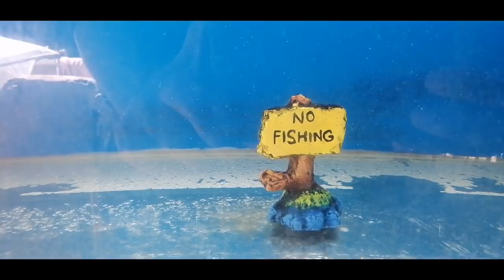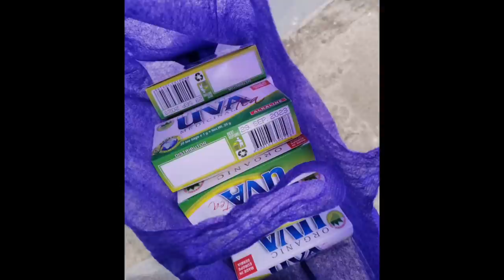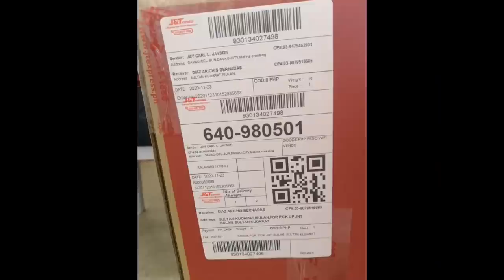Spartan Oranda | GOLDFISH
oranda goldfish,
oranda goldfish tank,
oranda goldfish care,
oranda fish,
oranda goldfish breeding,
oranda goldfish growth,
oranda goldfish pond,
oranda goldfish growth time lapse,
oranda aquarium,
oranda and ranchu,
oranda and ryukin crossbreed,
oranda and angelfish,
oranda aquarium setup,
oranda and ranchu tank,
oranda and black moor goldfish,
oranda and lionhead goldfish,
oranda breeding,
oranda baby,
oranda baby goldfish,
oranda bullhead,
oranda black goldfish,
oranda broadtail,
oranda black,
oranda big size,
oranda care,
oranda competition,
oranda calico,
oranda color change,
oranda crossbreed,
oranda champion,
oranda calico goldfish,
oranda care tips,
oranda double tail,
oranda demekin,
orlando drawing,
oranda dorsal fin,
oranda diet,
oranda fry development,
dexter's world oranda,
doranda,
doranda college ranchi,
doranda song,
doranda college ranchi admission 2020,
doranda kand,
doranda college ranchi merit list 2020,
doranda college ranchi admission fee,
doranda church,
oranda eggs,
oranda eggs hatching,
oranda eating other fish,
oranda ilukura,
yel senin oranda esiyor,
bu oranda efsanevi çıkıyor,
hangi oranda efsanevi çıkar,
koki oranda ekor panjang,
oranda fish tank,
oranda fry,
oranda fish breeding,
oranda fish care,
oranda fish tank setup,
oranda fancy goldfish,
oranda fish baby,
oranda goldfish baby,
oranda head growth,
oranda ho,
oranda head rot,
oranda head turning white,
oranda has white spots on head,
oranda hitam,
oranda hole in head,
oranda in pond,
oranda import,
oranda india,
oranda in 10 gallon,
oranda goldfish in tamil,
oranda kulambu in tamil,
oranda goldfish in malayalam,
oranda jumbo,
oranda juvy size,
oranda japan,
oranda joel,
oranda japon balığı,
miranda july,
oranda jima,
oranda japon,
joranda,
joranda gadi,
joranda mela,
joranda gadi baba,
joranda gadi ghanta,
joranda mahima gadi,
joranda mela suna sujane,
joranda bhajan,
oranda koi,
oranda keeping,
oranda kirin rosetail,
oranda korean snack recipe,
oranda kulambu,
oranda kirin,
oranda kulambu seivathu eppadi tamil,
koranda,
koranda 505,
koranda song,
koranda plant,
korandain,
koranda 505 in hindi,
koranda 505 use in marathi,
koranda insecticide,
oranda lion head,
oranda laying eggs,
oranda lionhead goldfish,
oranda long tail,
oranda life cycle,
oranda latin,
oranda losing scales,
oranda large,
oranda male or female,
oranda male vs female,
oranda male and female,
oranda molting stage,
oranda male,
oranda moor,
oranda mating behavior,
urunda mala orathile,
oranda no wen,
oranda goldfish natural breeding,
oranda akvaryumu nasıl olmalı,
new oranda goldfish,
oranda ngũ hoa,
oranda nok,
oranda negro goldfish,
oranda negra,
noranda,
noranda aluminum,
noranda hawks,
noranda bauxite,
noranda nadine,
noranda primary school,
noranda perth,
narendra modi,
oranda orchid tail,
oranda oranda song,
oranda oranda malayalam song,
oranda oranda,
oranda orange,
odanda odanda odi thalarenda song,
oranda or ranchu,
oranda overgrown wen,
oranda pond,
oranda panda,
oranda pearlscale goldfish,
oranda panda goldfish,
oranda price in philippines,
oranda price,
oranda panda tricolor,
oranda pancawarna,
oranda quality,
oranda show quality,
high quality oranda goldfish,
show quality oranda goldfish,
high quality oranda,
oranda red cap goldfish,
oranda red cap,
oranda ranchu,
oranda red white,
oranda rosetail,
oranda ranchu cross,
oranda ryukin hybrid,
oranda ryukin cross,
red oranda goldfish,
red oranda,
red oranda fish,
black and red oranda goldfish,
black red oranda,
red cap oranda goldfish baby,
red white oranda goldfish,
red cap oranda goldfish breeding,
oranda snack,
oranda short body,
oranda sakura,
oranda show,
oranda sleeping,
oranda surgery,
oranda swim bladder treatment,
oranda shogun,
oranda tank,
oranda tank setup,
oranda tank mates,
oranda tricolor,
oranda types,
oranda telescope goldfish,
orenda tutor,
oranda thailand,
oranda unboxing,
oranda urappanur,
oranda upside down,
oranda goldfish unboxing,
setting up oranda tank,
oranda swimming upside down,
oranda goldfish upside down,
unboxing giant oranda bg,
oranda vs ranchu,
oranda vs ryukin,
oranda varieties,
oranda village,
oranda vs lionhead,
oranda vs fantail,
oranda vs lionhead goldfish,
oranda wen growth,
oranda wen,
oranda wen surgery,
oranda white goldfish,
oranda wen trimming,
oranda white spots on head,
oranda white,
oranda wen turning white,
oranda x ryukin,
oranda xi,
xerox & illumination oranda,
ryukin x oranda,
oranda yuanbao,
oranda yellow,
orange yellow,
oranda yavruları,
oranda yumurta,
von oranda yt,
yenna oranda ilukura,
maruca y oranda,
oranda 1 month,
oranda 10 gallon,
oranda goldfish 10 gallon tank,
1 year old oranda goldfish,
elco oranda 10000uf 100v,
oranda goldfish 20 gallon tank,
prezi oranda 2,
oranda 3 color,
oranda 30 gallon tank,
3 months old oranda,
3 tail oranda,
3asimat oranda,
elco oranda 10000uf 50v,
oranda blue gta 5